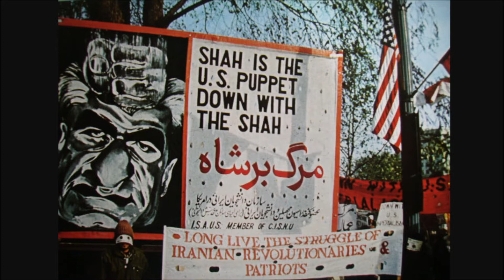The New World Order Strikes Iran & Iraq / Genie Part 6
This video was deleted from End Times News Report(blackstone intelligence) channel.